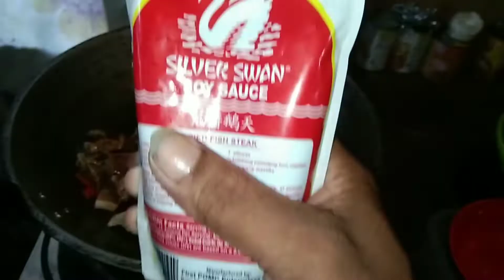bihon ni SanMaTV